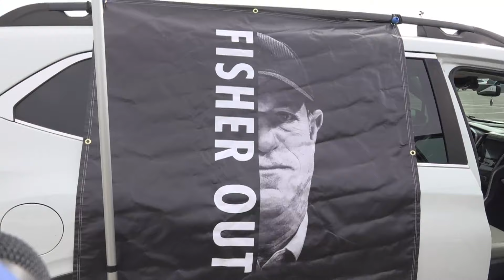Oakland A's fans protest temporary move to Sacramento at River Cats game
The Sacramento River Cats' Sutter Health Park will be the temporary home for the Oakland Athletics while they wait for their Las Vegas ballpark to be built.